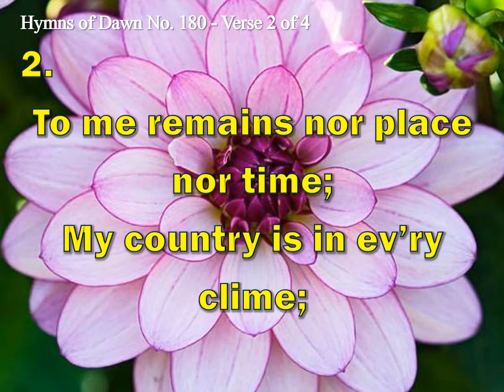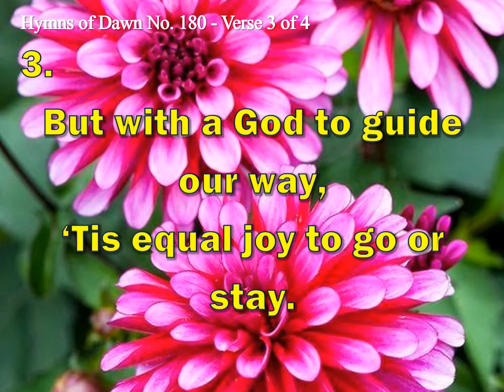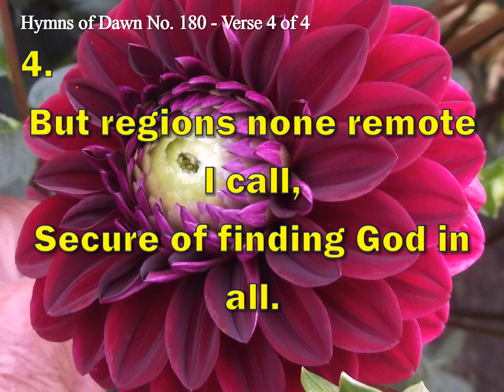REST WITH GOD - Hymns of Dawn No. 180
My Lord, how full of sweet content
My years of pilgrimage are spent!
Where'er I dwell, I dwell with thee,
In heav'n, in earth, or on the sea.

To me remains nor place nor time;
My country is in ev'ry clime;
I can be calm and free from care
On any shore, since thou art there.

While place we seek, or place we shun,
The soul finds happiness in none;
But with a God to guide our way,
'Tis equal joy to go or stay.

Could I be cast where thou art not,
That were indeed a dreadful lot;
But regions none remote I call,
Secure of finding God in all.